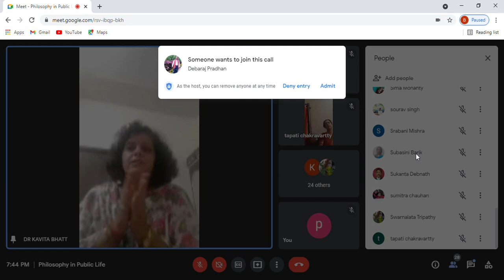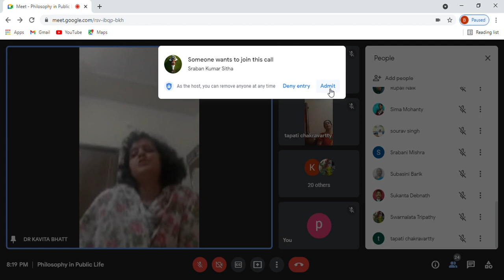PHILOSOPHY FAMILY: TOPIC: "BHAVATEET JNANA AND YOGA NIDRA" BY DR KAVITA BHATT